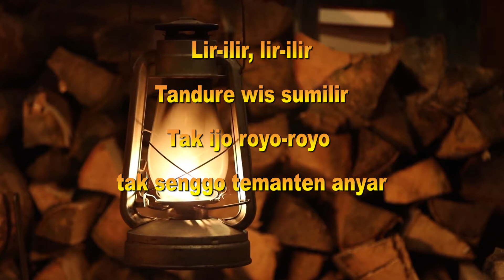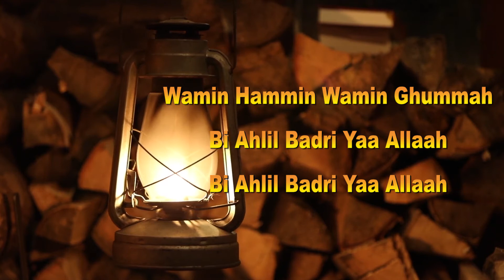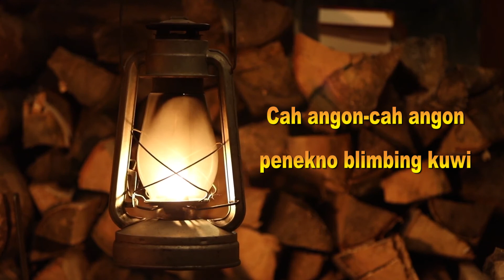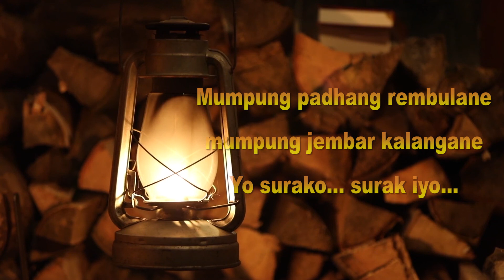Lir - Ilir Koplo || Lirik Lagu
Lirik Lagu Lir Ilir
Lirik lagu Religi Lir - Ilir
Lagu Lir - Ilir yang termasuk lagu keramat
Lagu Lir - Ilir digunakan oleh Sunan Kalijogo dalam berdakwah
Lagu ini mengandung banyak pesan moral bagi umat islam